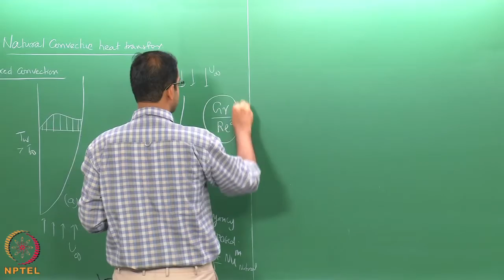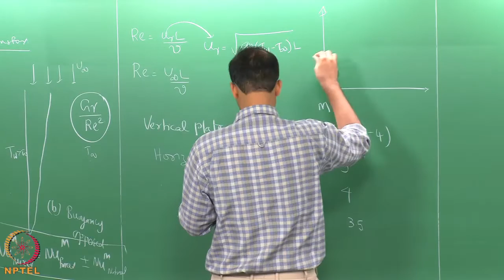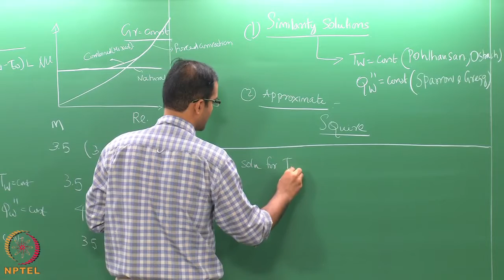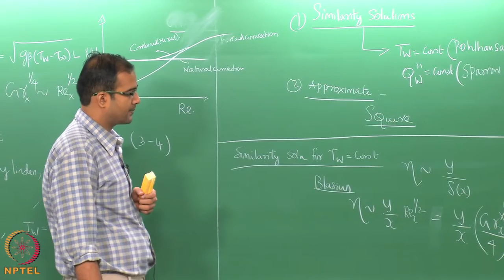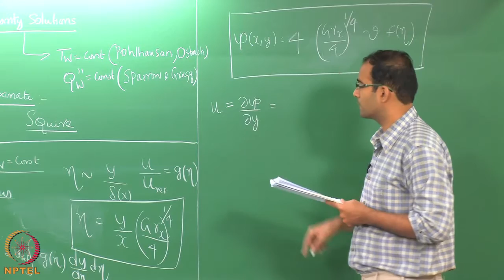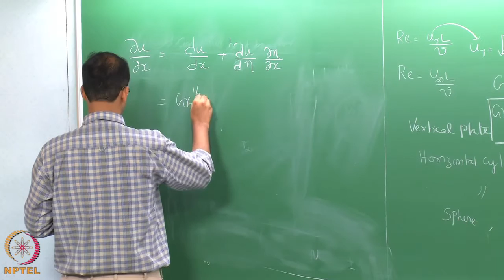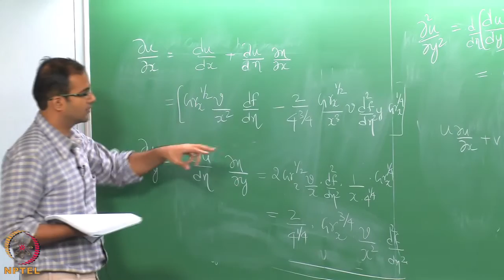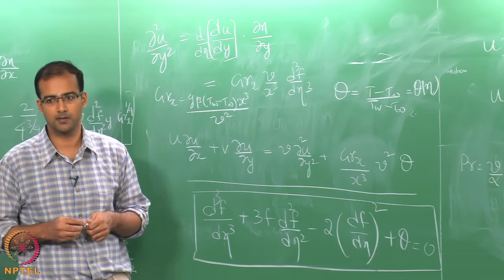Mod-02 Lec-36 Similarity Solution in Natural Convection for Vertical isothermal Plate - Part 1